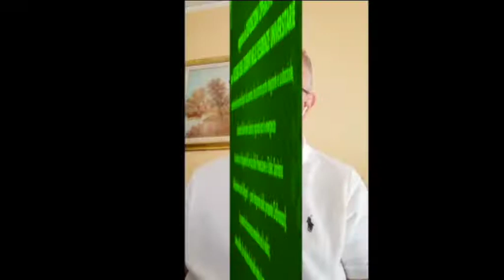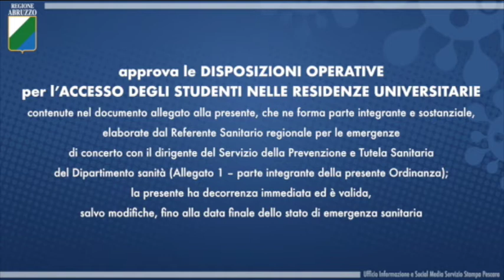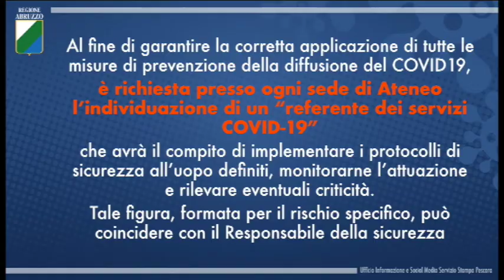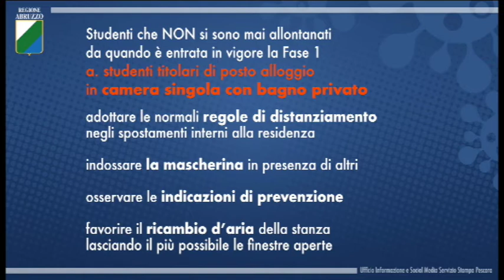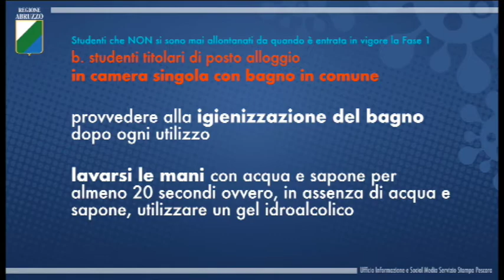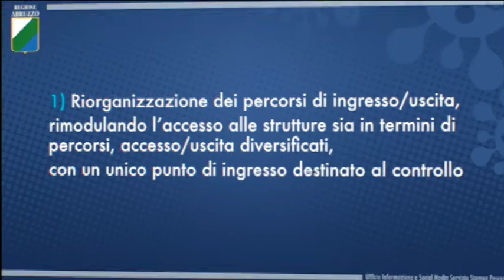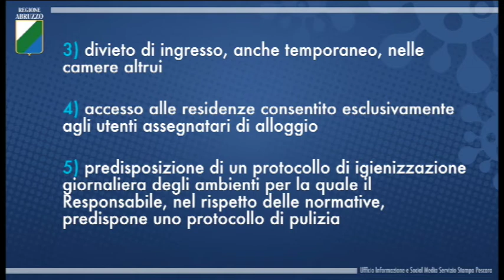Sos Coronavirus - La Regione in ripartenza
L'Ordinanza n. 73 - Disposizioni operative per le Residenze universitarie